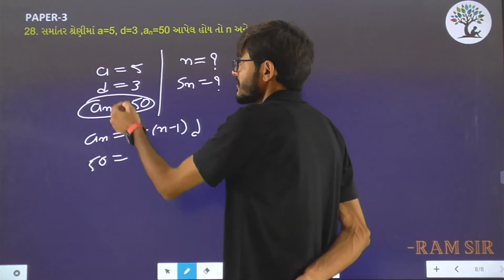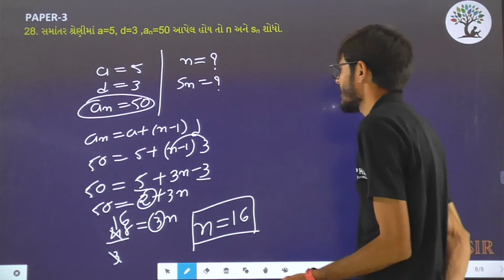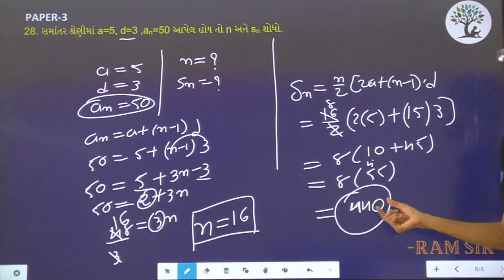Paper 3 | Que 28 | Basic Maths | Alpha Vidhya Sankul | in Gujarati by Ram Sir